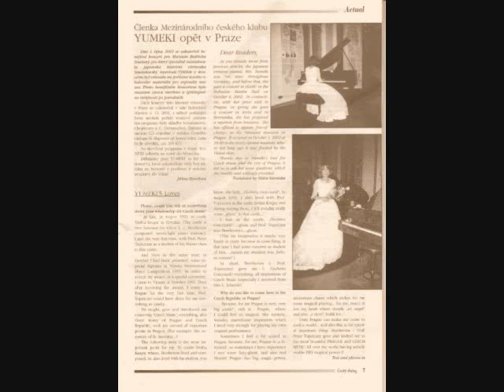Schubesrt Impromptu D899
Live Concert CD Yumeki Sauter Pianos Manufaktur Concert 2